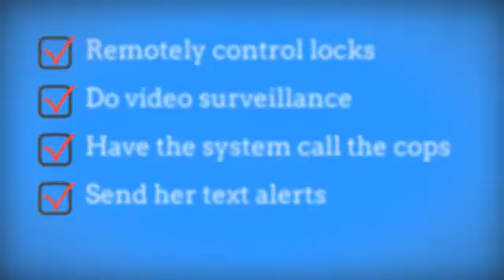Automated Home Security - Protech Security Systems - Tucson, AZ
Home security automation provides peace of mind while protecting your home and personal property.

Monitoring and surveillance can be done remotely from a computer or smart phone.

Protech Security Systems has all the components, will do the installation and set you up with 24/7/365 monitoring.